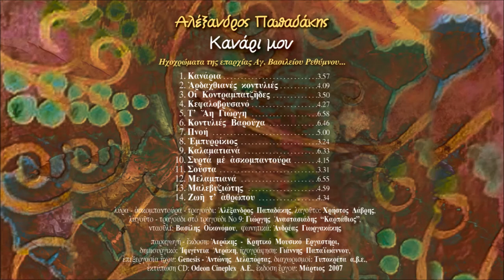ΜΑΛΕΒΙΖΙΩΤΗΣ - ΑΛΕΞΑΝΔΡΟΣ ΠΑΠΑΔΑΚΗΣ | Official Audio Release © 2007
MALEVIZIOTIS - ALEXANDROS PAPADAKIS | Official Audio Release © 2007
Μουσική: παραδοσιακή

Τίτλοι:
1.Κανάρια
Μουσική-στίχοι: Αλέκος Καραβίτης
2.Αρδαχθιανές κοντυλιές
Μουσική: Σιγανός - Αλέξανδρος Παπαδάκης, πηδηχτός - παραδοσιακό
Στίχοι: Γιώργης Δαγαλάκης
3.Οι Κοντραμπατζήδες
Μουσική-στίχοι: παραδοσιακοί
4.Κεφαλοβρυσανό
Μουσική-στίχοι: παραδοσιακοί
5.Τ' Αη Γιώργη
Μουσική-στίχοι: παραδοσιακοί
6.Κοντυλιές Βαρούχα
Μουσική: παραδοσιακή
Στίχοι: Θοδωρής Ρηγινιώτης, μαντινάδα Νο5 Παύλος Μυξάκης
7.Πνοή
Μουσική: Αλέξανδρος Παπαδάκης, στίχοι: Θοδωρής Ρηγινιώτης
8.Εμπυρρίκιος
Μουσική: παραδοσιακή
9.Καλαματιανά
Μουσική-στίχοι: παραδοσιακοί
10.Συρτά με ασκομπαντούρα
Μουσική: α)Παραδοσιακή, β) Γιώργης Καλογρίδης
Στίχοι: Ευάγγελος Παπαδάκης, Αλέξανδρος Παπαδάκης
11.Σούστα
Μουσική: παραδοσιακή
12.Μελαμπιανά
Μουσική-στίχοι: Βαγγέλης Χατζηδάκης
13.Μαλεβυζιώτης
Μουσική: παραδοσιακή
14.Ζωή τ' αθρώπου
Μουσική-στίχοι: παραδοσιακοί

Συντελεστές:
λαγούτο: Χρήστος ∆άβρης
λαγούτο - τραγούδι στο Νο9: Γιώργης Aναστασιάδης “Καρπάθιος”,
νταούλι: Βασίλης Οικονόµου
φωνητικά: Aνδρέας Γιωργακάκης

Παραγωγή-έκδοση: Αεράκης - Κρητικό Μουσικό Εργαστήρι
Δημιουργικό: Ιφιγένεια Αεράκη
Ηχογράφηση: Γιάννης Παπαϊωάννου
Επεξεργασία ήχου: Genesis, Αντώνης Δελαπόρτας
Έκδοση: Μάρτιος 2007